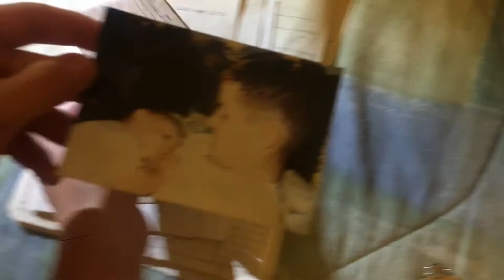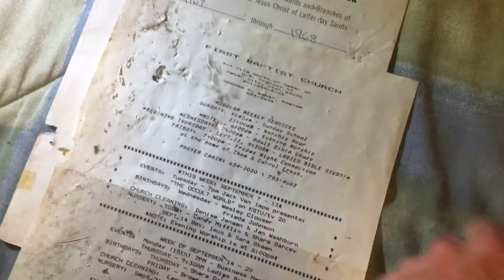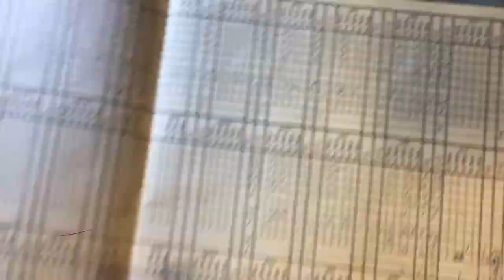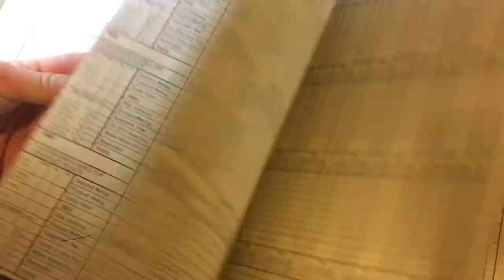EXPLORING CHURCH ATTIC!!! (VLOG 2)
SORRY FOR THE VIDEO QUALITY, It has been fixed for future videos.

The vlogs will continue to improve!!